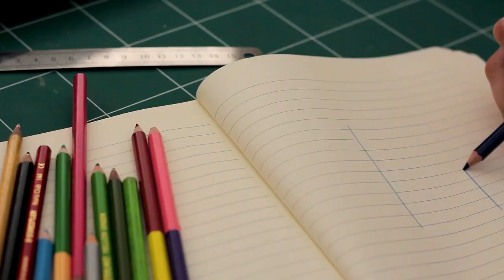【ふなつく市参加作家PR動画 筆文字アーティスト 佐藤辰之（驪龍）さん】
2023年4月23日に船橋市民ギャラリーに参加される作家さんをご紹介しています。
今回は筆文字アーティストの佐藤辰之（驪龍）さんです。

【動画撮影・企画・編集】
本間泰雄

【動画撮影・スチル】
藤井智弘

【SENSOR DOCUMENTARYとは】

グラフィックデザイナー＆イラストレーターとスチールカメラマンが立ち上げたネットメディア、SENSOR_ドキュメンタリーと言います。
【人】に焦点を当て、その先にある【食】➡【集】・【繋】・【幸福】・【笑】を経て何かが生まれるのではないかと考えております。
また我々は取材した情報をねじ曲げることなく提供し、あらゆる方の不安を取り除くための足がかりとなり、かつその情報によって【気持ちが豊かになる】ことを目標とします。

・あなたの街のイベント、商店街PR
・商品のプロモーション
・話題の人、注目して欲しい人、問題、不安ごと
動画で映像化・NEWS化いたします。

SENSOR DOCUMENTARYの情報を即座に共有!!★★SNS★★

sensorphoto2019